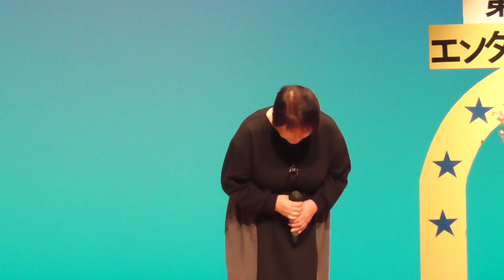第39回エンタプロステージ むらさき雨情 絹村 宏美 S1030094